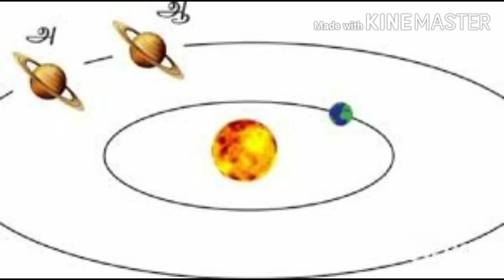புரட்டாசி சனிக்கிழமை படையல் வழிபாடு|how to dopurattasi sanikilamai padayal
This is considered as Holy month because all Hindus of Tamil Nadu follow fasting on the 5 saturdays that fall in this month. ... For all Hindus,Saturdays are very important as this day is dedicated to the worship of Lord Vishnu. The Purattasi vratam or Purattasi Sani is the holiest and very special for Vishnu.
பெருமாளுக்கு படைத்தல்:
சமைத்த உணவுகளை ஒரு வாழை இலையில் படைக்கவும்.
மதியம், பெருமாளை வழிபட்டு, தீபாராதனை, தூப ஆராதனை காட்டவும்.
நாம் சமைத்த அனைத்து உணவுகளிலிருந்து சிறிதளவு எடுத்து ஒரு இலையில் வைத்து, காகத்திற்கு வைக்கவும்.

மாலையில் அருகில் உள்ள ஏதேனும் ஒரு பெருமாள் கோயிலுக்குச் சென்று வணங்கி வாருங்கள்.அதன் பிறகு மாவிளக்கேற்றி நாம் அன்று சுவாமிக்கு படைக்க இருக்கும் நிவேதியங்களான சர்க்கரை பொங்கல், வடை, பாயசம் போன்றவற்றை படைத்தது புஜயை துவங்க வேண்டும். பெருமாளுக்குரிய பாடலையும் சுலோகங்களையும் பூஜையின்போது சொல்லலாம்.
புரட்டாசி மாத சனிக்கிழமைகளில் விரதம் இருப்பவர்கள் பெருமாளுக்கு சிலர் பலவகை உணவுகளை படைத்து வழிபாடுவார்கள். சர்க்கரைப் பொங்கல், புளி சாதல், மிளகு சாதம், தேங்காய் சாதம், தயிர்சாதம், எள்ளு சாதம், கொண்டைக்கடலை சுண்டல், உளுந்த வடை, மிளகு வடை செய்வார்கள். சனிக்கிழமை தாளிகை என்று சொல்வார்கள். இந்த படையலுக்கு செய்யும் உணவில் வெங்காயம், வெள்ளைப்பூண்டு சேர்க்க மாட்டார்கள்.
பெருமாளுக்கு தூய பச்சரிசி மாவினாலே விளக்கு செய்து அதில் நெய் விட்டு தீபமேற்ற வேண்டும். பெருமாள் படத்தின் முன்னர், இப்படி நெய் தீபம் ஏற்றுவதால் வறுமை நீங்கி, வீட்டில் செல்வச் செழிப்பு ஏற்படும்.
Saturday dosha go koyilirku Lord Saturn in the birth chart of the number of Saturdays in the month of September by loading lamp blemish remover Saturn will rise to life. In addition, those who are in the grip of Saturn like Ashtama Saturn, Kanda Saturn, Ezharai Saturn will be able to get rid of all the obstacles caused by Saturn by reducing the intensity of Saturn by fasting this month and graciously praying for Perumala.
 புரட்டாசி சனிக்கிழமை விரதம் இருப்பவர்களை சனிபகவான் தொல்லை செய்வதில்லை. புரட்டாசி சனிக்கிழமையன்று சிவாலயங்களுக்குச் சென்று சனி பகவானை வழிபட்டு வணங்கினால், சனி தோஷம் நீங்கும். புனிதமிக்க புரட்டாசி மாதத்தில் வரும் விரதங்கள் புண்ணிய பலன் அதிகம் தரும் என்பது ஐதீகம். சனிதிசை சனி புத்தி நடக்கும் காலத்திலும் கோச்சார ரீதியாக சனி பகவான் ஏழரை சனி, அஷ்டம சனி, அர்த்தாஷ்டம சனி, கண்டச்சனி காலத்திலும் சிலருக்கு சனிபகவானால் பாதிப்பு ஏற்படும். சனி பாதிப்புகள் நீங்க சில சனி ஹோரையில் நல்லெண்ணெய் தீபம் ஏற்றி வழிபடுவார்கள்.
how to do puratasi sanikilamai valipadu